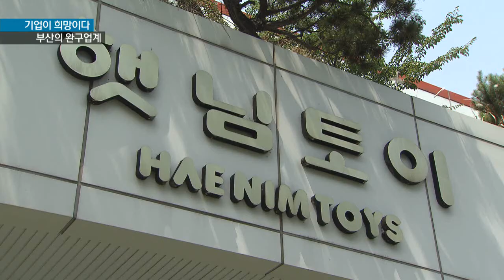[KNN 뉴스] 기업이 희망이다 '지역 완구업계'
{앵커:과거 부산이 한국 완구업계의 메카였단 사실을 아십니까?

기업이 희망이다,
오늘은 중국산 저가 완구의 공세에
맞서 차별화된 품질로 세계 시장을
호령하고 있는 지역 완구업체들을
소개합니다.

{리포트}

장난감이 가득한 한 키즈카페입니다.

자동차도 직접 몰아보고,
미끄럼틀과 그네도 타고,

아이들의 즐거운 환호가 끊이지 않습니다.

그런데 모든 제품이 같은 브랜드입니다.

국산 완구브랜드이면서
전 세계 40여개국에 수출되고 있는
햇님토이입니다.

{인터뷰:}
{수퍼:송민정/창원시 용원동/"일단 국산이고 튼튼하고, 제일 좋은 건 가격도 저렴하다는 거"}

{수퍼:한스이엔지, 창립 48년 향토기업}
햇님토이 제조사인 한스이엔지는 창립 반세기를 눈 앞에 둔 향토기업입니다.

한국 완구업계의 역사로 불릴만 합니다.

{수퍼:'세계일류상품' 잇따라 지정}
자체 개발한 전동차와 베이비룸이
연이어 정부의 세계일류상품으로
지정되는 등 여전히 한국 대표 완구브랜드의 명성을 지키고 있습니다.

{수퍼:출시 앞둔 스마트로닉 유모차}
햇님토이의 진화는 계속되고 있습니다.

유모차에다 첨단 IT기술을 결합시킨 스마트로닉 유모차 출시가 눈 앞입니다.

이른바 창조경제의 아이콘이 될 법합니다.

{인터뷰:}
{수퍼:한상남/한스이엔지 회장/"(완구분야는) 라이프 사이클이 짧으니까 (한 제품이) 잘 나가고 있어도 끊임없이 (차기 제품을) 개발하지 않으면 안되는거죠."}

{이펙트:화면전환}
왜군의 공격에 맞서 조선군사들이
성을 지킵니다.

{수퍼:'이순신 장군' 시리즈 블럭완구}
이순신 장군의 늠름한 판옥선도
등장합니다.

정교함에서 세계 유명 기업 레고 제품 에 뒤지지 않습니다.

하지만 전직원이 70여명에 불과한
향토 중소기업 옥스포드의 제품들입니다.

{수퍼:향토기업 옥스포드, 밀리터리*역사 시리즈 특화}
20여년전 블록완구 개발에 뛰어든
옥스포드는 밀리터리 시리즈와
역사 시리즈를 특화시켜
레고에 맞서고 있습니다.

{싱크:PIP}
{수퍼:박안일/(주)옥스포드 기획실/"우리 한국적인 미는 선을 중시하지 않습니까? 그래서 선도 살려서.."}

{StandUp}
{수퍼:김건형}
"피사의 사탑 블럭입니다.

최근 1000셋트 한정판으로 출시됐는데요,

출시 30분만에 모두 판매되는
진기록을 세웠습니다."

{수퍼:옥스포드, 전 세계 20개국 수출}
옥스포드의 무대는 국내를 넘어
전 세계 20개국입니다.

매출액의 20%를 개발에 재투자한다는 고집스런 원칙이 옥스포드의 저력을
만들고 있습니다.

한때 100여개 업체가 성업할 정도로
국내 완구업계의 본산이었던 부산,

이젠 손에 꼽을 정도 밖에 남지
않았지만 끊임없는 개발을 통해
강소기업으로 재탄생한 두 업체가
업계의 명맥을 잇고 있습니다.